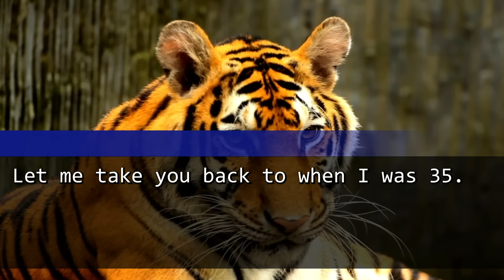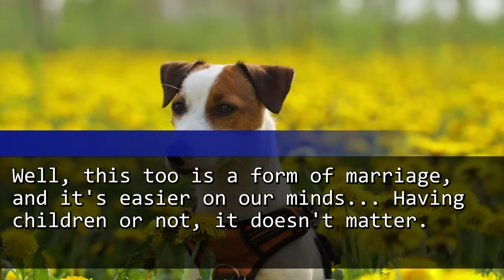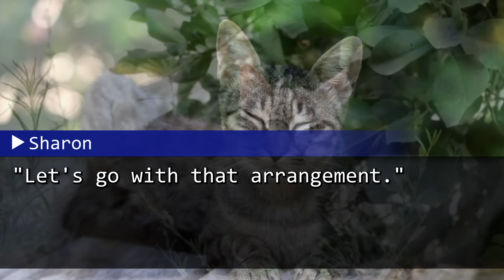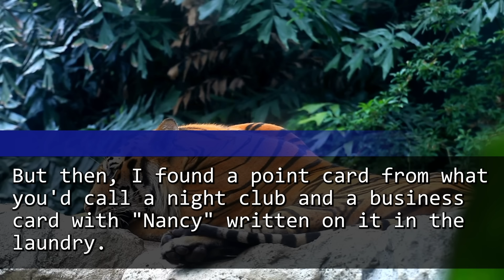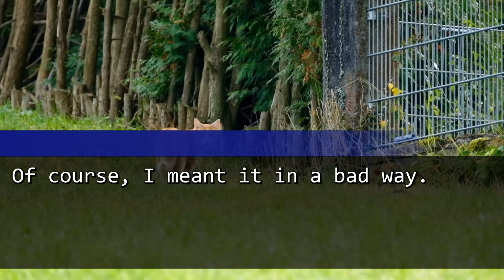My Husband Cheated. As We Got Divorced, My In-Laws Told Me to Leave w/ My Things. So I Did, But...